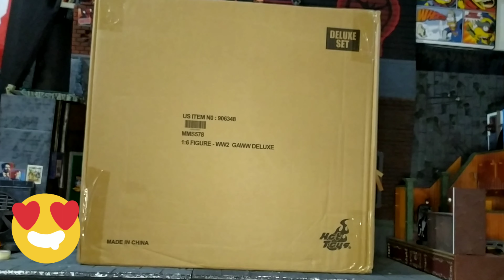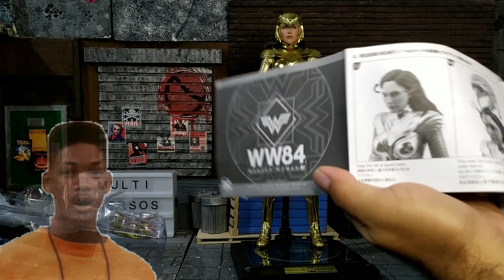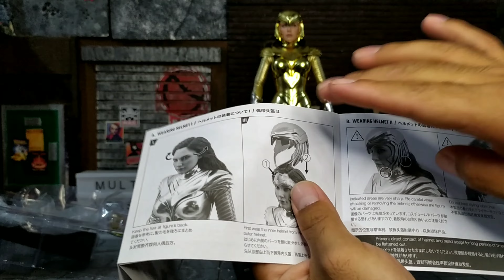Unboxing +Revisión Wonder Woman 84 Deluxe Hot Toys